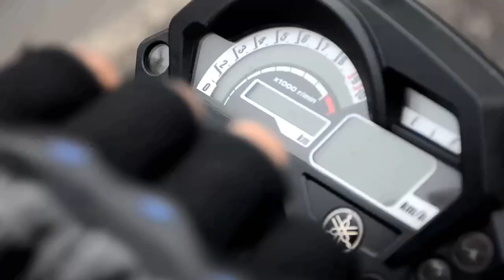Suara Moge, Akrapovic pasang di Byson || motovlog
Dan ternya suara knalpot Akrapovic beneran gahar banget, Knalpot racing akrapovic buatan Purbalingga ini pastina selain murah dan suaranya mantap.